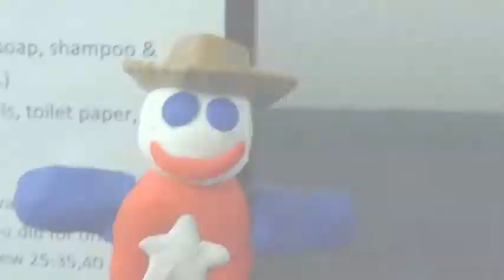Play Doh Pete August 26th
Our weekly teen announcements given by Play Doh Pete